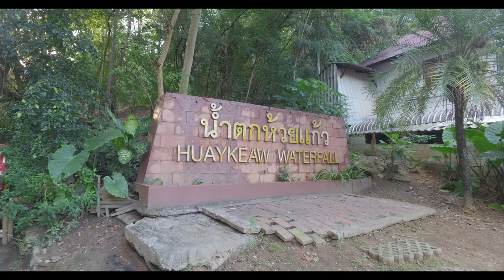Day 2 - Chiang Mai Temples & Lantern Parade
Containing to explore Chiang Mai was our second day of our travel adventures. We hired a bike rode up the mountain to explore the cities most famous temple and its surroundings before finishing our day at the Yi Peng Festival parade. Below is a description of the places we visited on day two.

Wat Phra That Doi – the holiest shrine in northern Thailand is located on top of Doi Suthep (Mount Suthep). About 30 minute bike ride from the city center, the temple was built as a Buddhist monastery in 1383 and is still operational to this day. It is one of the most popular tourist attraction in Chiang Mai and as since we were in the city during the festival, it was extremely tourist heavy. The complex is quiet large containing the central golden spire surrounded by many temple buildings, Buddha statues, gongs and bells and the Naga staircase which you have to climb to reach the temple. However the view from the top of the city is breathtaking.

Huay Kaew Waterfall – a more quieter and smaller waterfall then the other ones the mountain offers, Huay Kaew is located half way up the mountain. The waterfalls stream comes from the river high up in the Doi Suthep National Park.

Yi Peng Festival Parade – the night after the Lantern release, Tha Phae Road closes for the Parade. Tradtional and modern floats portay local and national customs. In 2016, due to the recent passing of the king, all the floats where of tribute to the late king, also the normal firework display was cancelled this year due to respect.

Hope you enjoyed Day 2 in Chiang Mai. A more detailed blog of our journey will be on the website.

COMING THIS SUNDAY: DAY 3 CHIANG RAI

MUSIC USED IN THIS STORY
♫ Sad Puppy – Take You Down (Radio Edit)